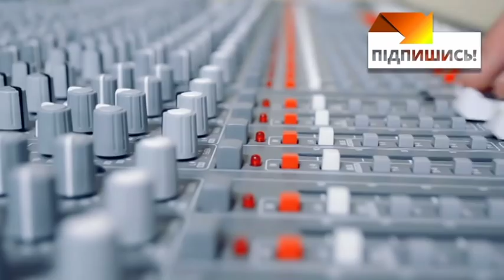Памяти Марины Поплавской. Дизель шоу дали особенный концерт в Житомире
Сегодня Марине Поплавской должно было бы исполниться 49 лет. Актриса погибла в октябре прошлого года в автокатастрофе, когда команда Дизель шоу возвращалась в Киев с гастролей. Накануне в Житомире состоялся особенный концерт в честь Марины.